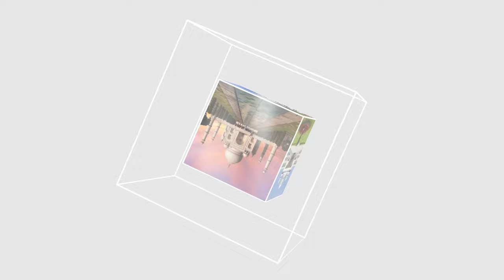ITTEHAD NEWS | BELGAUM | - SARKARI EXIT POLL KA JHUT...PART 2 (02-06-2024)